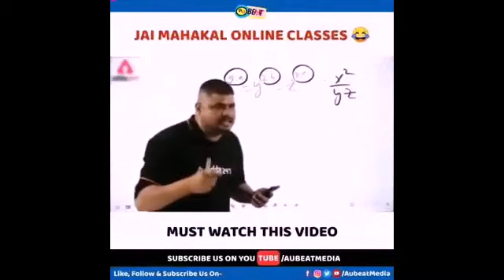My Sucscriber Telling me // 😭 please uplord my gameplay video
Title - My Sucscriber Telling me // 😭 please uplord my gameplay video